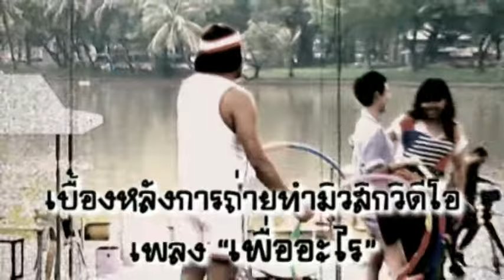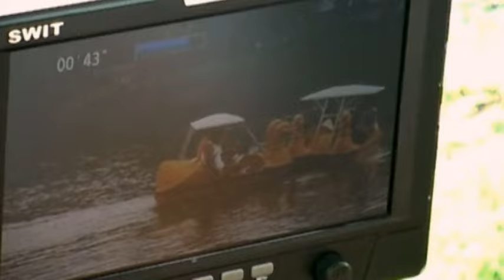Ben Chalatit - เพื่ออะไร? (Making of MV)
Music video by Ben Chalatit performing Phuea Arai?. (C)2011 The Flying Tomato Music Co.,Ltd Under exclusive license to LOVEis Co.,Ltd.,